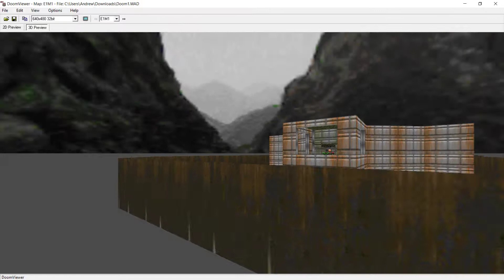doom viewer hangar map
Using the doom map viewer you can load a game WAD and view the levels